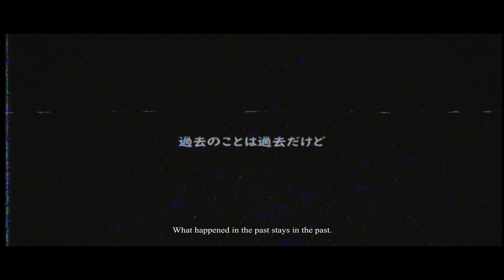[OMMT4] SiLiS - Defecta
Custom song for osu!mania Malaysian Tournament 4 (Finals Hybrid)

【Beatmap】

【Design】

【VA】